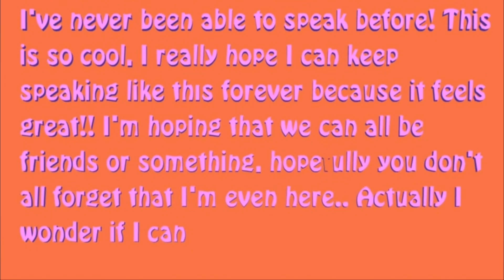OSC out of context 2 because I’m bored